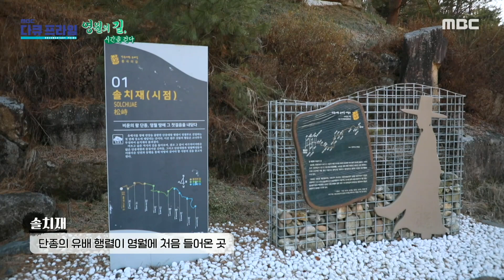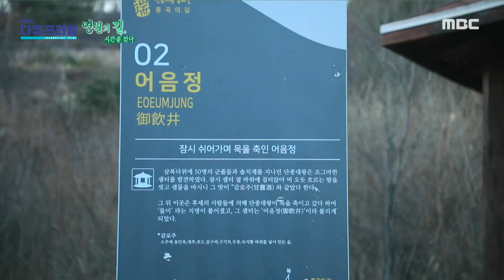[MBC 다큐프라임] 단종의 발자취를 따라 걷는 단종 유배길, MBC 221225 방송